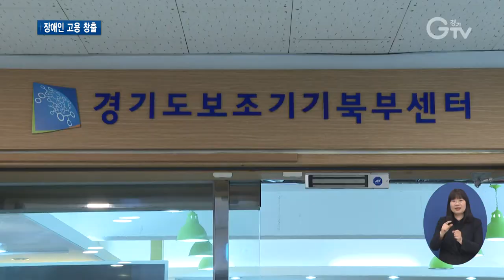보조기기 관리사로 일하는 발달장애인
[앵커멘트] 휠체어나 거치대 등 보조기기를 사용하는 분들은 늘고 있는 반면, 세척이나 소독을 할 수 있는 곳은 부족한데요. 발달장애인들이 직접 보조기기 관리사로 활동하고 있어 눈길을 끕니다. 특유의 꼼꼼한 일솜씨로 주변 반응도 좋은데요. 최창순 기자가 만나봤습니다.

[리포트]
지난해부터 보조기기 관리사로 일하고 있는 남기민 씨

보행용 보조기기의 부품을 하나하나 분리해 세척하고 소독까지 말끔하게 합니다.

하루에 6시간씩 보통 넉 대를 관리하는데, 꼼꼼하고 야무진 솜씨에 이용자들의 반응이 좋습니다.

발달장애인인 남 씨는 이 일을 하기 위해 복지관에서 6개월이 넘는 직업훈련 과정을 거쳤습니다.

이제는 어엿한 직장인이 돼 서비스를 받는 이용자들을 만날 때 가장 보람을 느낍니다.

[인터뷰] 남기민 / 발달장애인 보조기기 관리사
“이용자분들이 반납하러 오실 때 또 대여해 나갈 때 그럴 때마다 인사드리고 또 반납하고 세척할 때가 제일 보람을 느끼는 것 같습니다.”

경기도가 발달장애인의 일자리를 확대하기 위해 보조기기 관리사로 채용을 시작한 건 2018년

3명을 시작으로 지난해엔 4명을 추가 채용했고 올해는 34명을 더 고용합니다.

올해 채용되는 발달장애인 보조기기 관리사는 시·군 보건소나 복지관, 경기도의료원에서 근무할 예정

건강하고 안전하게 보조기기를 이용할 수 있도록 세척과 소독 서비스를 담당합니다.

[인터뷰] 허성철 / 경기도 장애인복지과장
“전국 최다 규모로서 경기도는 총 41명의 발달장애인 보조기기 관리사를 운영하게 됩니다. 또한 발달장애인 보조기기 관리사의 전문성 향상을 위해 전문교육을 병행할 계획입니다.”

발달장애인 보조기기 관리사를 통해 장애인 일자리 창출과 건강한 보조기기 이용환경 조성이라는 두 마리 토끼를 잡고 있습니다.

[자막]
1.경기도재활공학서비스연구지원센터
2.남기민 / 발달장애인 보조기기 관리사
3.2018년 3명으로 시작…총 41명으로 확대
4.올해 경기도의료원 및 도 6개 시·군 사업 참여
5.허성철 / 경기도 장애인복지과장
6.영상취재 : 이효진 영상편집 : 윤지성